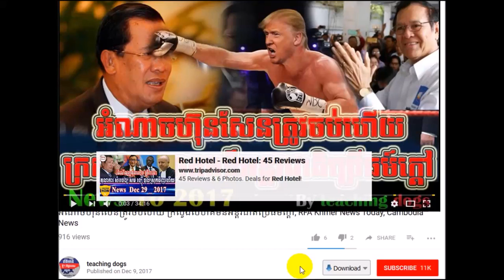Cambodia News 2018 | RFI Khmer Radio 2018 | Cambodia Hot News | Night, On Wed 07 February 2018